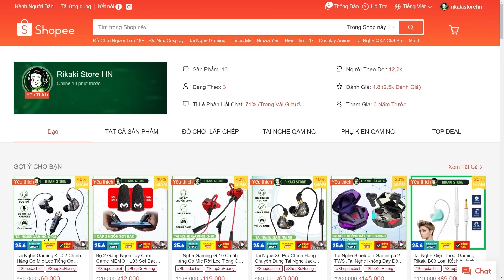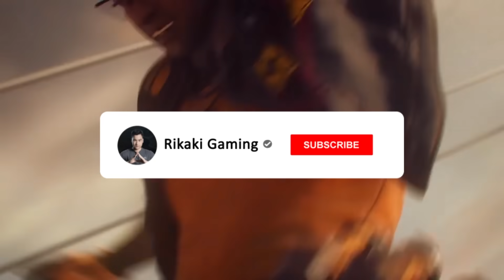Cách Nhận Hành Động Xưng Vương FREE Siêu Ngầu - Hành Trình Đấu Cúp Độc Lang Chiến | Free Fire